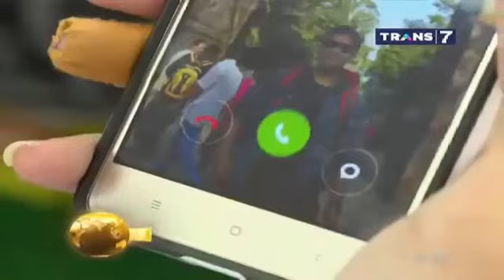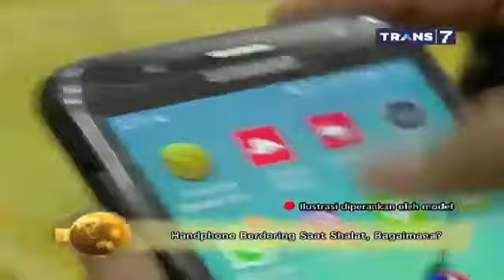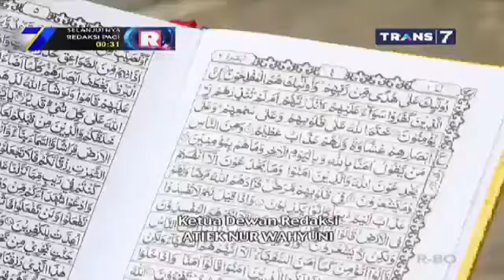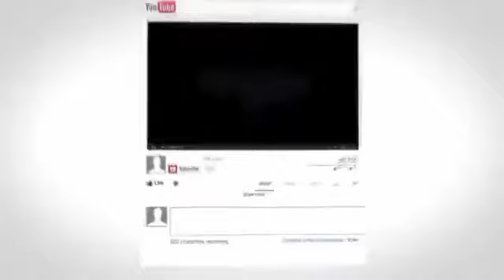Tata cara shalat wajib yg benar khazanah